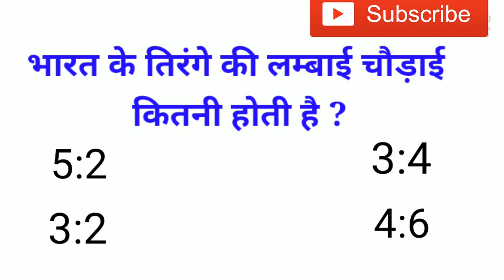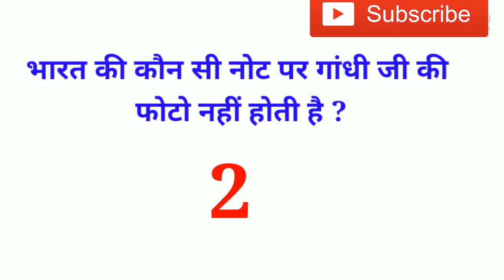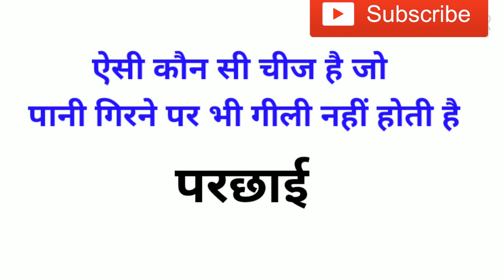Interesting facts | interesting facts in hindi | apke sawal hamare jawab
interesting facts, interesting facts in hindi
sawal jawab, apke sawal hamare jawab

Kuch Naya jano
kuchnayajano
sawal jawab
GK questions
interesting facts
interesting question